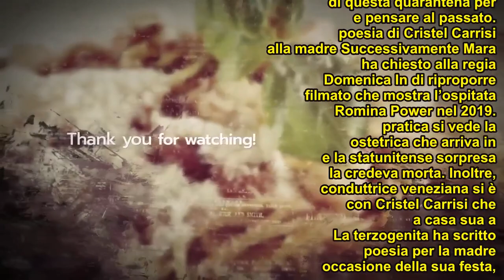Incidente in diretta a Domenica In, Romina Power: cameraman si fa male, Mara Venier preoccupata